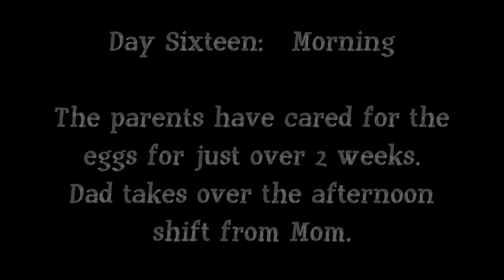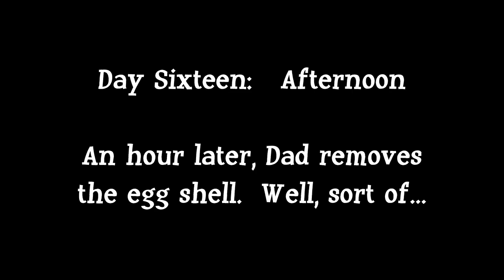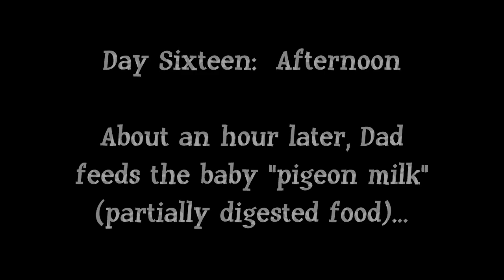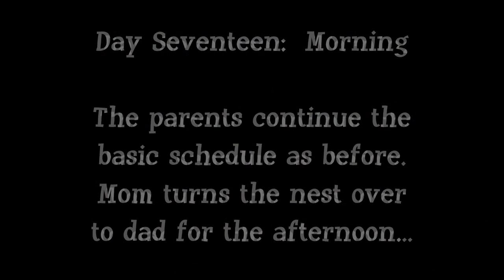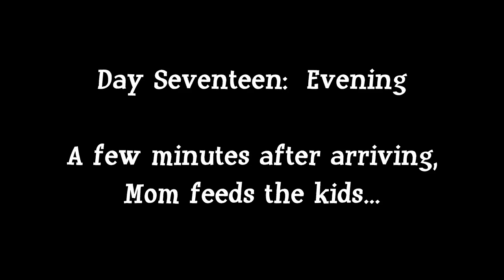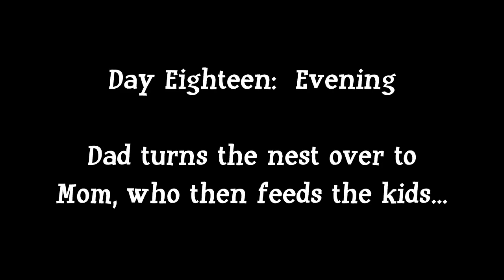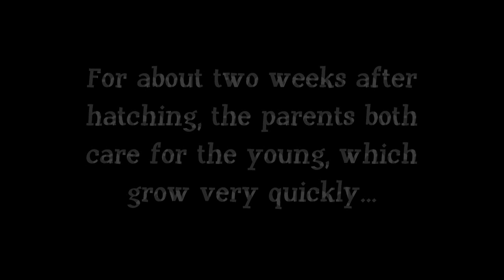Mourning Dove Nest Cam Part 3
This is Part 3 of a multi-part educational series on the nesting of mourning doves, caring for the eggs and raising of the young.  The nest is located in a flower pot I have hanging from the eaves of my garden shed.  The filming is done with an inexpensive USB webcam and an old laptop inside the shed.  This episode shows care of the eggs, hatching and early feeding and care of the baby doves, also known as sqabs.  Nesting began (Day 1) on August 5, 2014.   Teachers, please feel free to use this video content in the classroom.

The parents take very good care of their young, with both parents taking an equal role in guarding and feeding the babies.  They alternate multiple times a day, with one parent on the nest feeding and guarding the babies, while the other goes out to gather food.  Mom always has the last feeding, and stays on the nest all night.